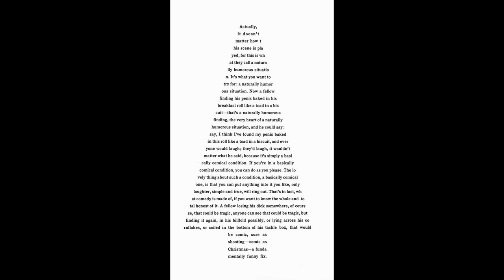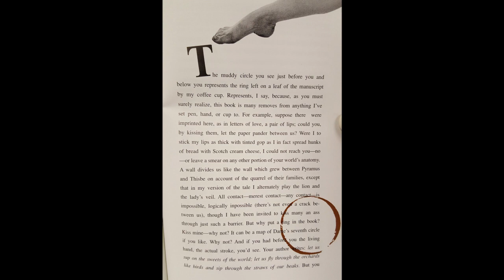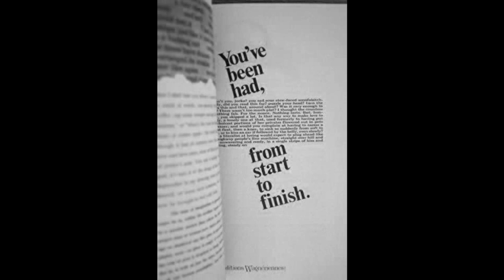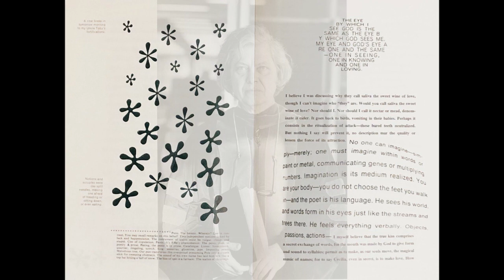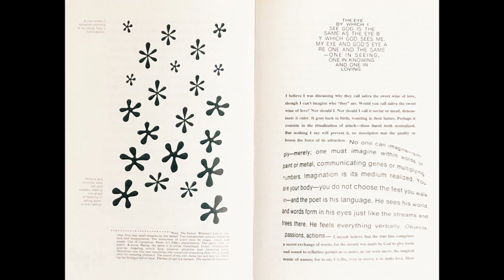51 - Erecting Words: William H. Gass' Willie Masters' Lonesome Wife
Obsessions! Cacophony! Typography! Listen in as we dissect William H. Gass’ post-modern cult classic, Willie Masters’ Lonesome Wife, a bizarre kaleidoscope of killer sentences, 1960s design, and, of course, gratuitous nudity. David argues that the book’s overtly sexual content actually maps to Gass’ love of language. Nathan provides a breakdown of the typefaces and visual strategies at play. And Nick takes a break from musing on the intellectual properties of eroticism to give a shout out to his mom for (theoretically) making it all the way through this episode. Also featuring a guest appearance by Nathan’s cat, which we’re pretty sure Gass would have wholeheartedly supported.